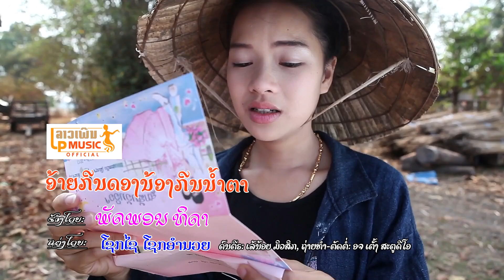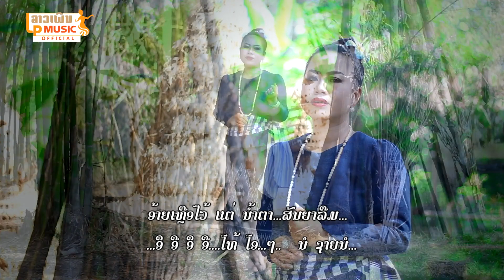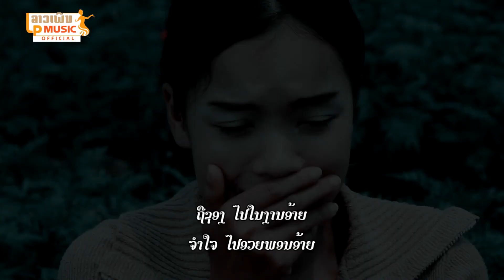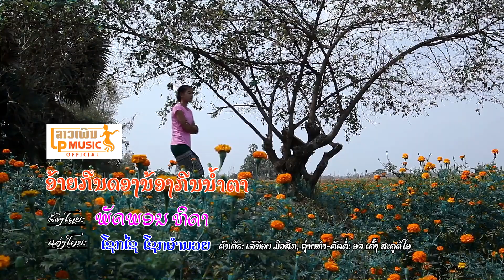ອ້າຍກີນດອງນ້ອງກີນນ້ຳຕາ ຮ້ອງໂດຍ ພັດພອນ ທິດາ อ้ายกินดองน้องกินน้ำตา Ai Dong Nong Kin Nam Tar/LPລາວເພີນ